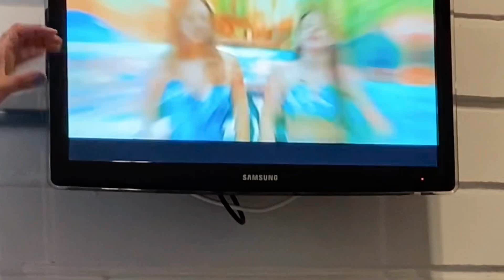Vlog / Um final de semana no Acqua Lokos 💛